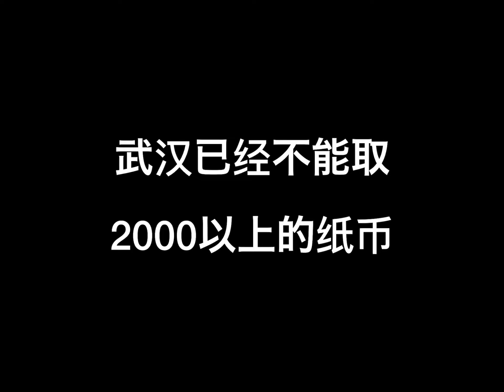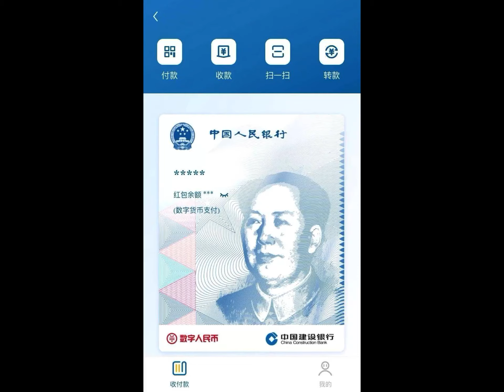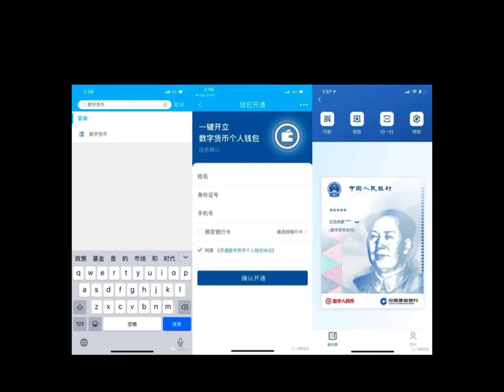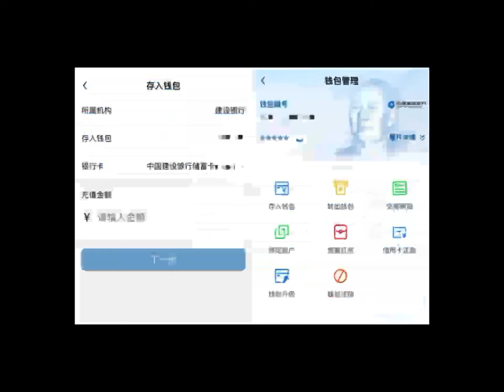武汉等中部城市开始限制取纸币。中共要开始强推数字货币了。未来人预言的数字货币元年要开始了。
本視頻講解数字货币